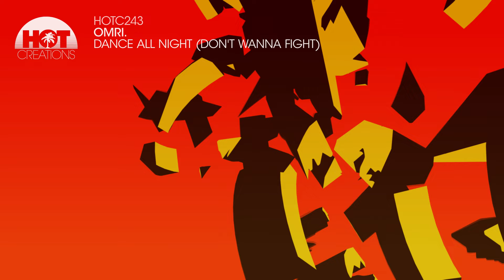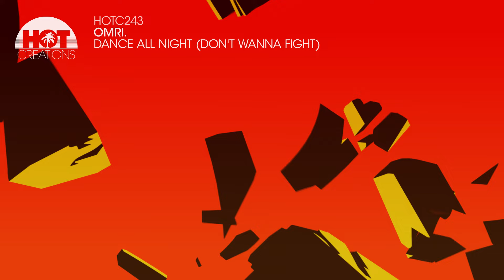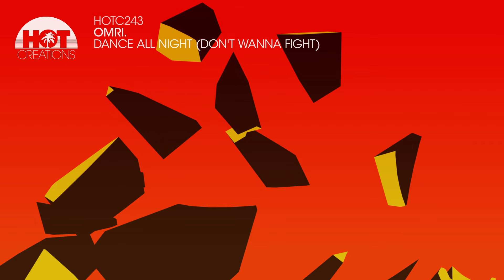OMRI. - Dance All Night (Don't Wanna Fight)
|| OUT NOW ||

OMRI. hits Hot Creations with two after-hour cuts with his ‘Dance All Night’ EP.

With five label debuts already under his belt this year following music via Crosstown Rebels, Disco Halal and more, OMRI. has been busy perfecting his craft and forging his own identity in the global electronic music scene. His dynamic sets and glitchy music style have paved the way for collaborations with artists like Adam Ten, Mita Gami, and Gab Rhome, earning him notable attention from BBC Radio 1’s Pete Tong. Fresh from his summer appearance at Burning Man, he now brings his latest work to Jamie Jones’ Hot Creations with ‘Dance All Night’—a pair of wonky, late-night tracks that are sure to keep the vibe alive.

Glitchy grooves and zapping stabs drive the pulse of ‘Dance All Night (Don’t Wanna Fight)’, where alluring vocals take the lead, weaving through a swirling, trippy bassline that keeps the energy spiraling. On the flip side, ‘Japan Tu Teman’ delivers a lively mix of bouncing beats and wiggly synths, wrapped in a kaleidoscope of vibrant percussion that perfectly embodies the pulse of the dancefloor.

OMRI. ‘Dance All Night’ drops via Hot Creations on 25th October 2024.

Tracklist

1. Dance All Night (Don’t Wanna Fight)
2. Japan Tu Teman